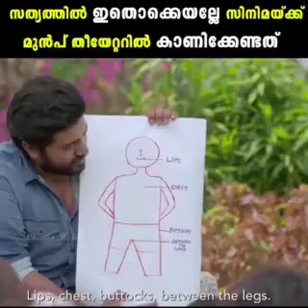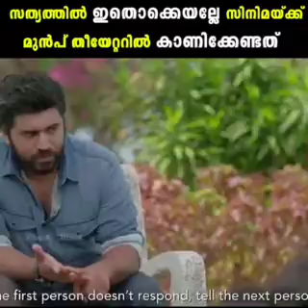short film No Go Tell actor nivin Pauly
Directed by Jude Anthany Joseph of Om Shanti Oshana and produced by Bodhini Metropolis Charitable Trust for Kerala State Commission For Protection of Child Rights, the short film No Go Tell explains how children should differentiate good touch and what they should do if they feel that somebody is touching them in the wrong way.

“Shout ‘no’,” says the Premam actor. “Then run away from the spot and complain to someone whom you trust the most,” he adds.